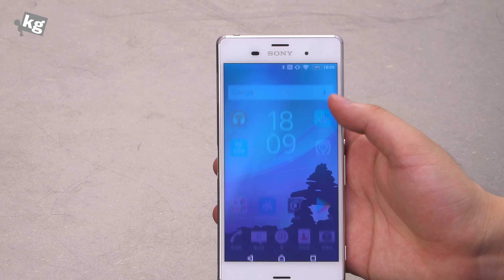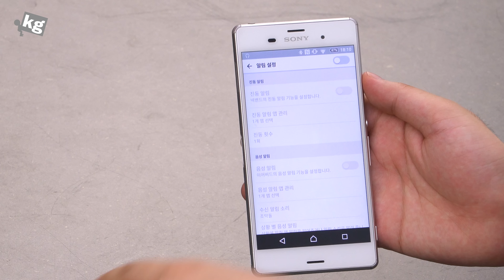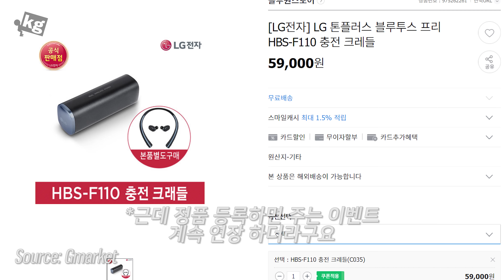에어팟보다 눈에 덜 띄나...? LG 톤 플러스 프리 개봉기 [4K]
- 앞뒤 방향을 안가리는 micro USB 양면 고속충전케이블
리뷰 요청은 받지 않고 있으며, 모든 형식의 요청 및 계획 질문은 예고 없이 삭제됩니다. 양해 부탁드립니다.